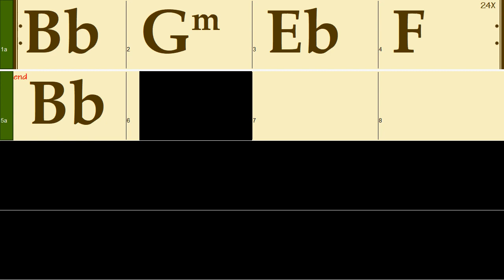Bb: Bb Gm Eb F (85bpm Ballad Medium Rock style) Guitar Backing Track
I vi IV V (85bpm Ballad Medium Rock style) for you to improvise!